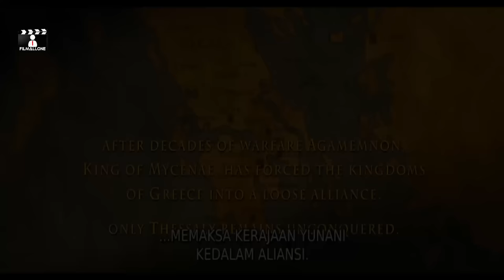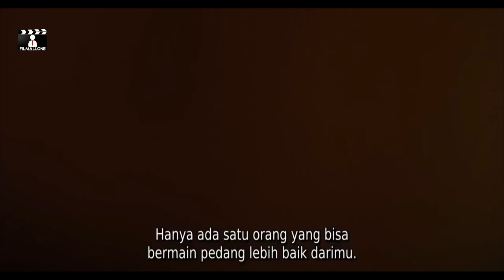Film Kolosal!! Kisah Pengepungan Terbesar Ketika Sparta (Yunani) Menginvasi Troya • Alur Cerita Film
Menceritakan tentang peperangan besar  yang pernah terjadi antara aliansi Kerajaan Yunani dengan Kerajaan Troya di wilayah Asia Minor, dipenuhi dengan intrik politik serta drama yang ceritanya sangat melegenda. Film ini diganjar dengan rating yang cukup tinggi untuk sekelas film perang kolosal